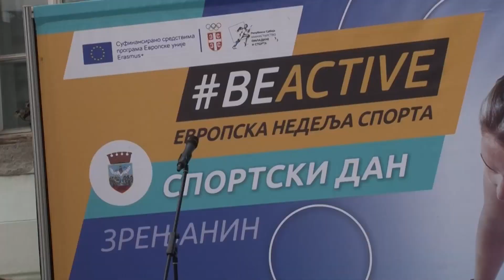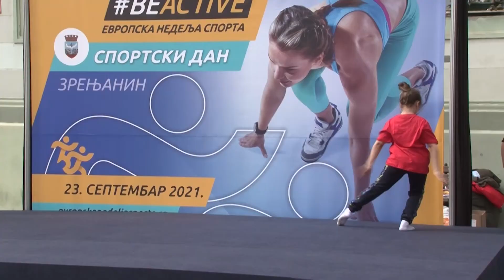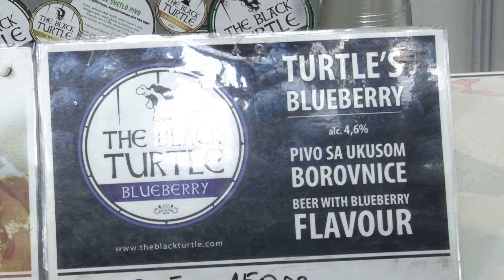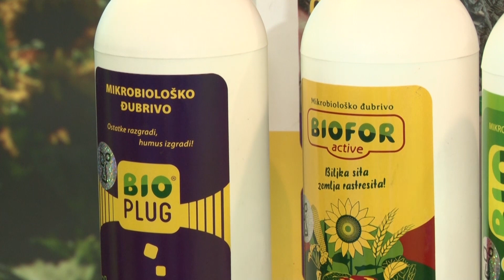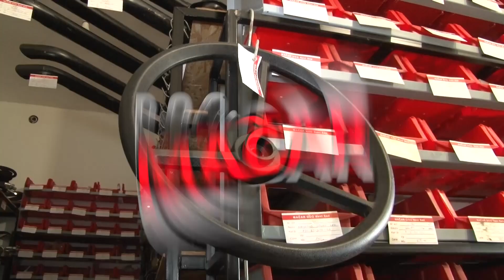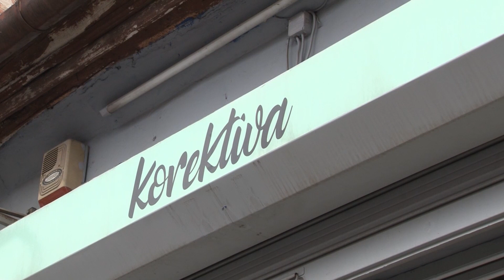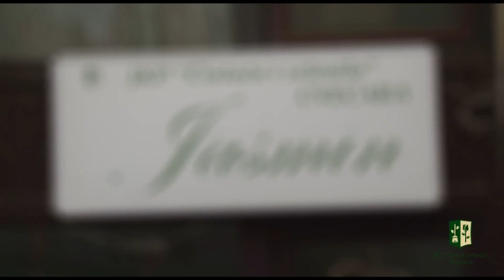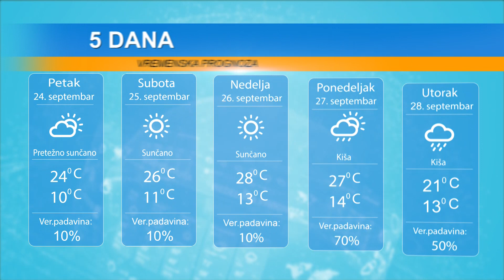DAN 23. SEPTEMBAR 2021.